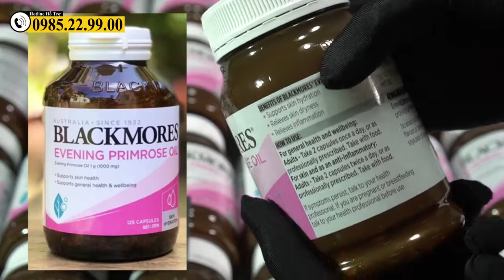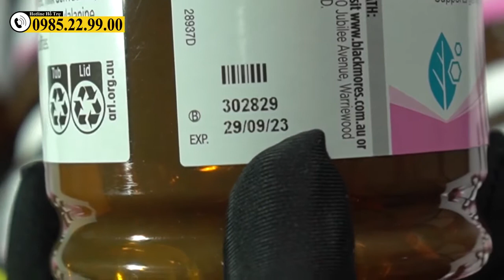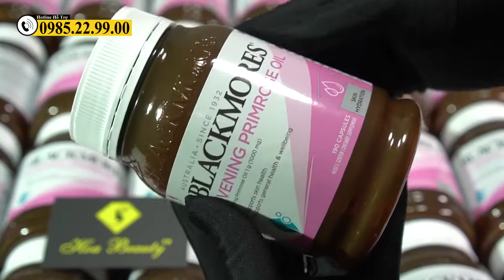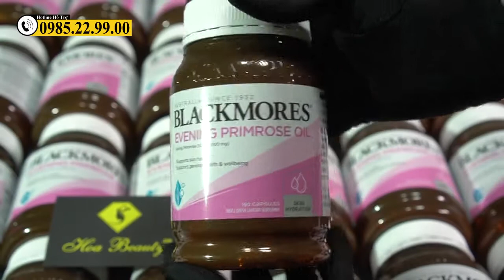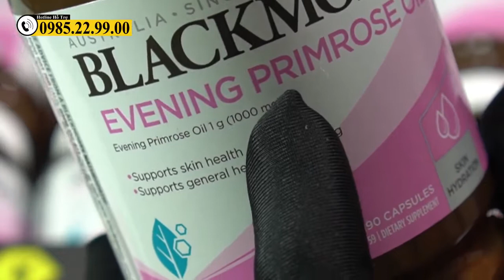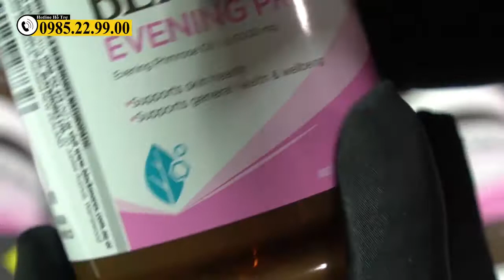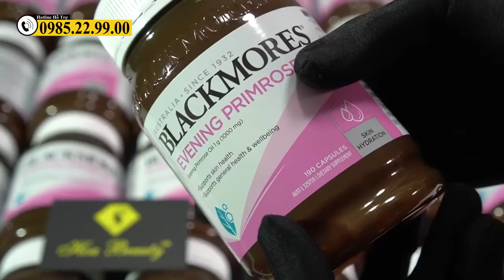Cách Phân Biệt Tinh Dầu Hoa Anh Thảo Thật Và Giả dầu hoa anh thảo có tác dụng gì